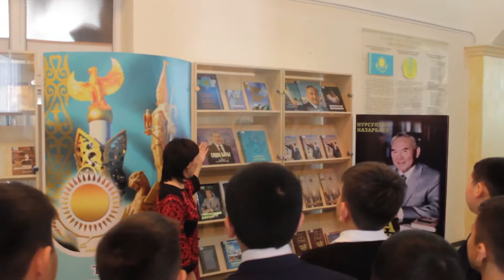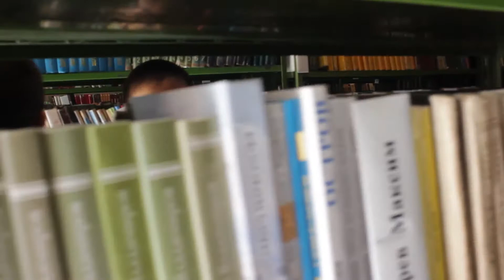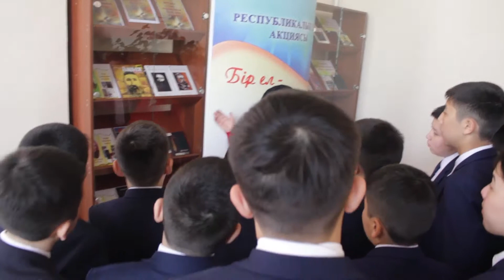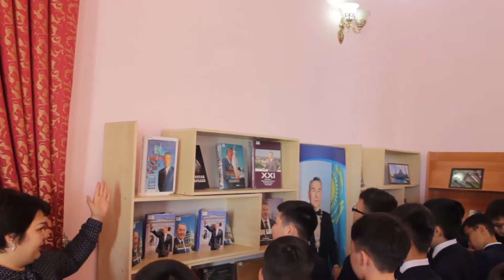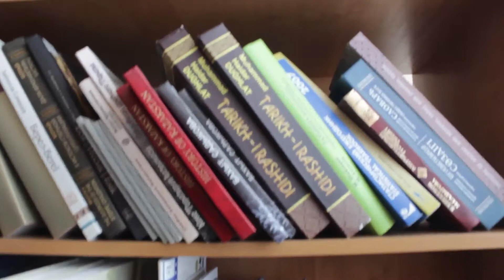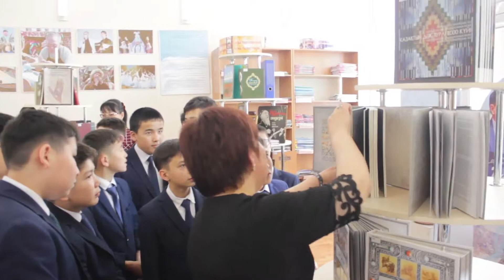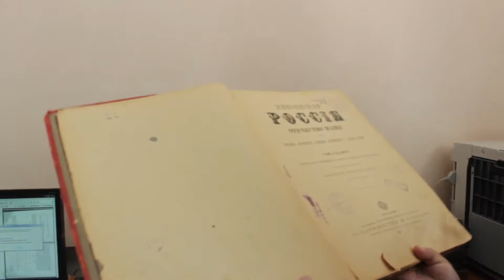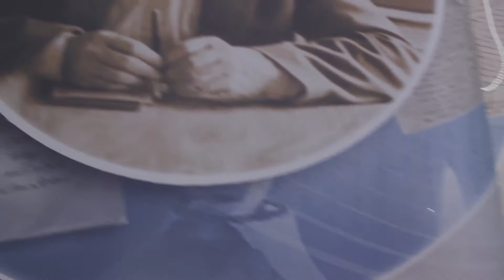Мұражай сабақтары, Дарынды ер балаларға арналған мамандандырылған Білім иннавация мектеп интернаты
Мұражай сабақтары, Дарынды ер балаларға арналған мамандандырылған Білім иннавация мектеп интернатының  7 сынып оқушыларымен қазақ тілі пәнінен "Рухани жаңғырудың жарқын жолы" тақырыбында  Ш. Уәлиханов атындағы облыстық кітапханада өткізген сабағы